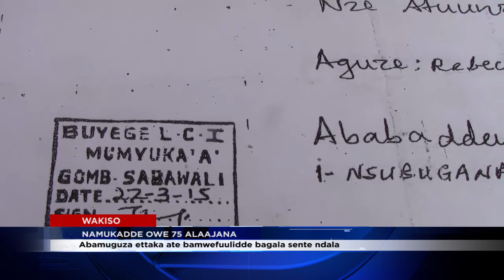NAMUKADDE OWE MYAKA 75 EYAZIRWANAKO ALAJANA,